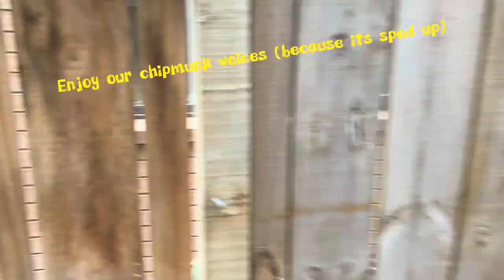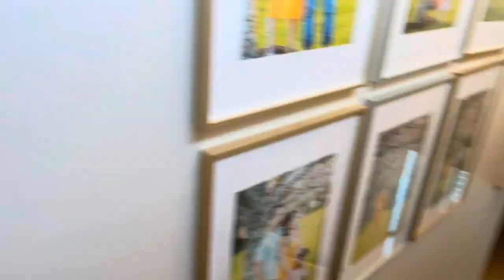Easter Egg Hunting 2022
Two of my besfriends(Georgina and Dylan) joined us for Easter egg hunting with a twist, we missed you Ashleigh. We learned a lot about Jesus Ressurection and Teamwork.